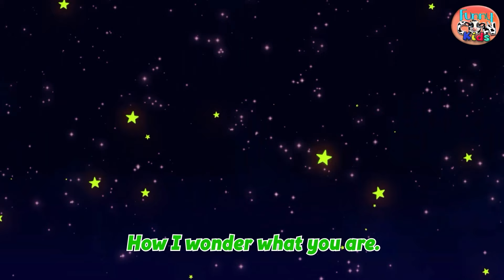Baby Shark + More Nursery Rhymes & Baby Songs | Kids Songs | Funny Cow Kids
It's Baby Shark Doo Doo time :)

Hope you will like this Baby Shark family song :)

Lyrics:

Baby Shark!

Mommy Shark!

Daddy Shark!

Grandma Shark!

Grandpa Shark!

Run away!

Safe at last, do do do do do do,

Bye bye sharks, do do do do do do,
Bye bye sharks!

00:01 Baby Shark Doo Doo
01:40 Baa Baa Black Kids Songs
03:28 Twinkle Twinkle Little Star
05:15 What Color do you like blue or red; baby shark
06:46 English Alphabet Song